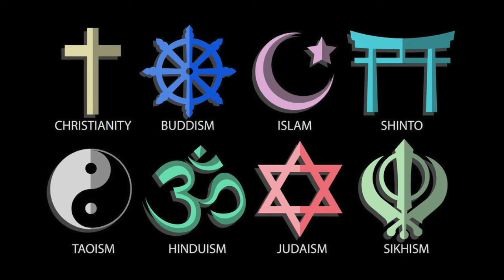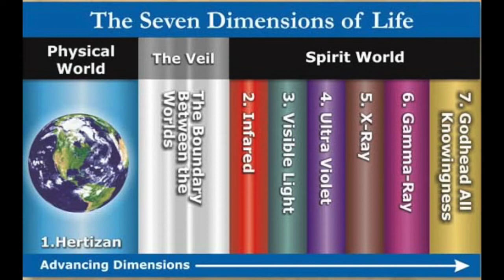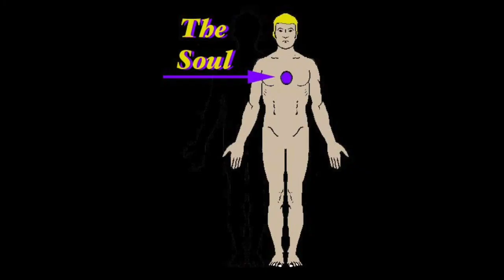Rossner Speaks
This is the last Trance message that came through Rev. Carl R. Hewitt